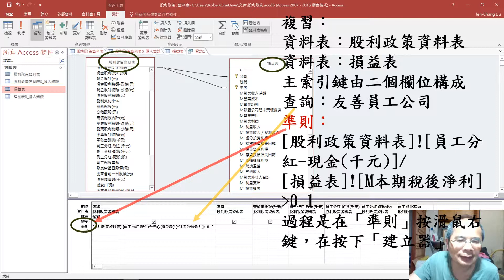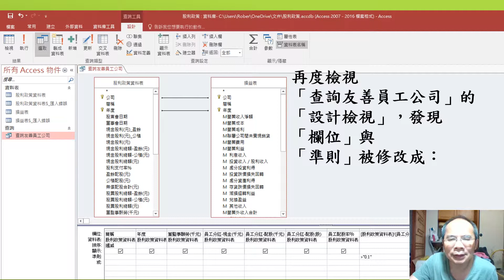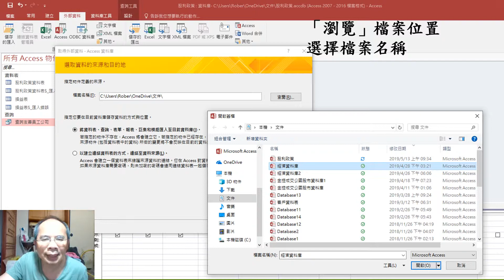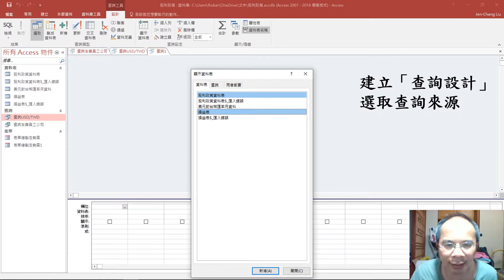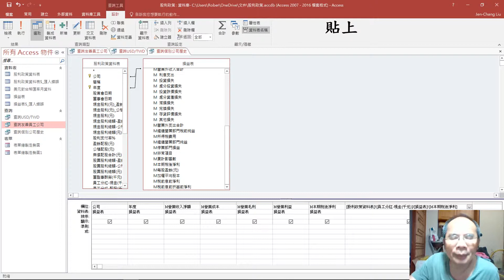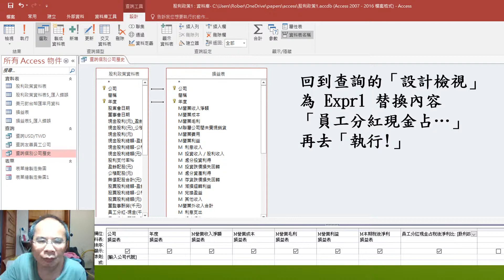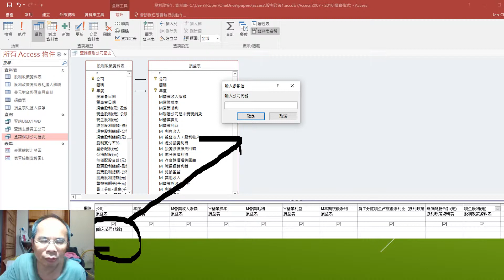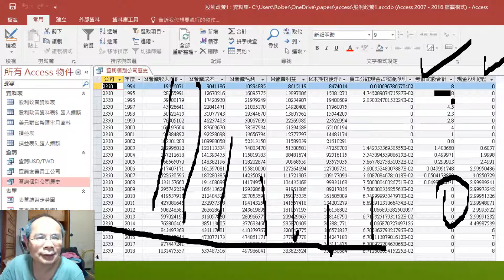資料庫管理課程教學028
回顧第027單元：
資料表：損益表
資料表：股利政策資料表
查詢：「查詢友善員工公司」
本單元進度：
匯入外部資料：Access 檔案
建立「查詢」特定公司的歷史資料
1990年至2018年，預告下一單元是「表單」與「直方圖」